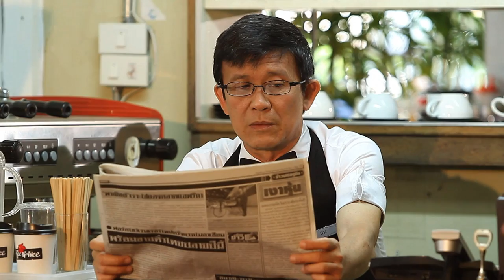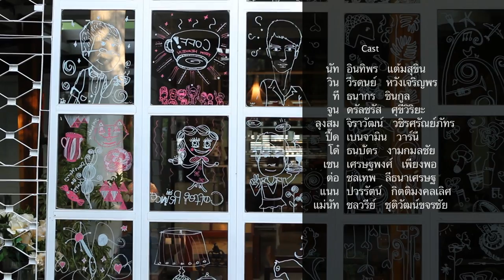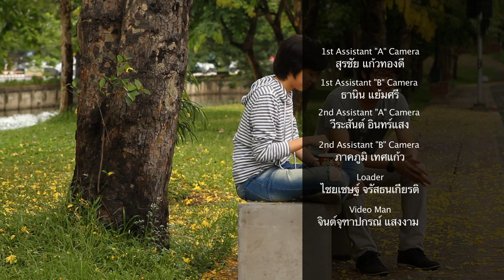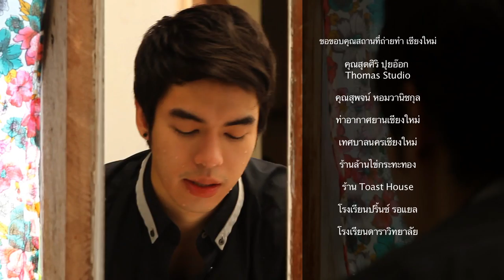Coffee Prince วุ่นรักเจ้าชายกาแฟ ตอน 15